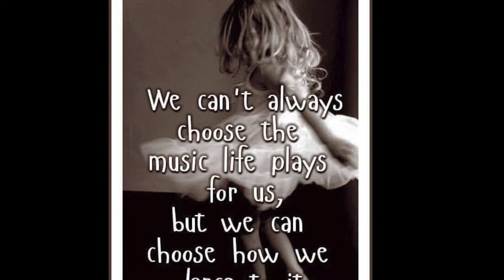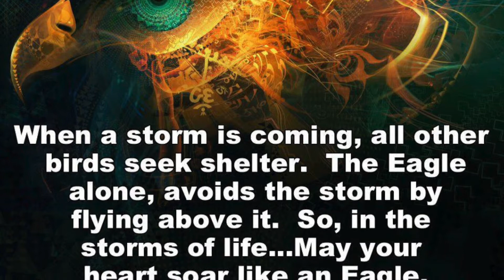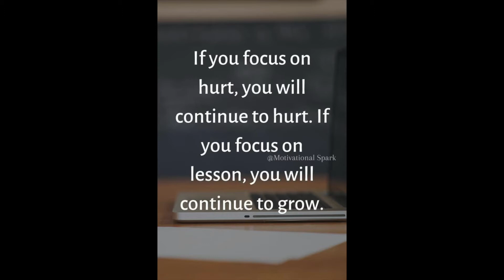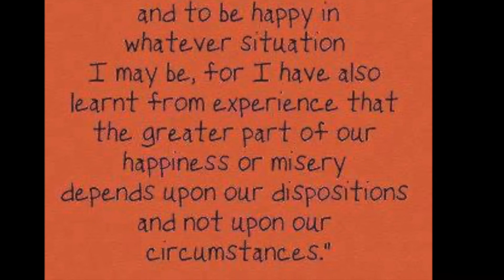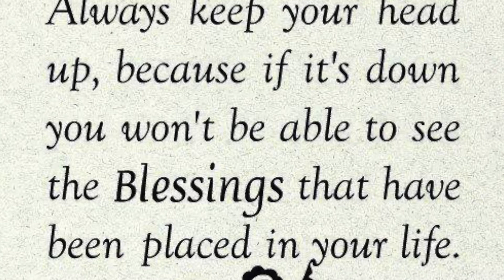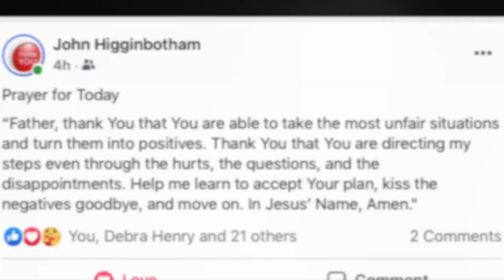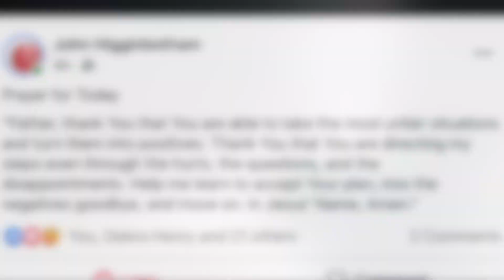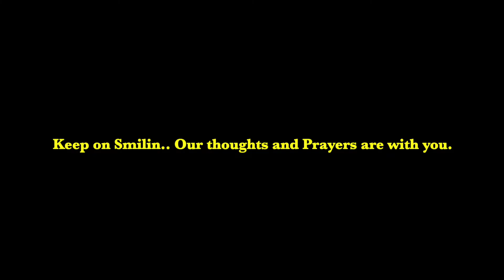Movie for Zoe 2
Special inspirational video from DZRadio Tunes